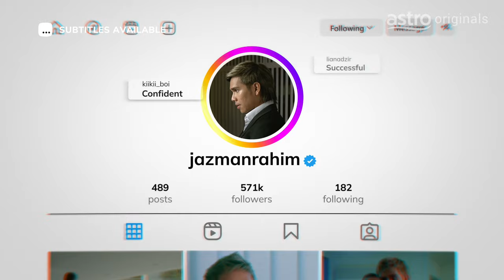I.D: Pesanan daripada Aedy Ashraf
Mungkin itu yang Aedy Ashraf cuba katakan dalam video ni.

MASA BERSAMA, MERAPATKAN KITA.
Raikan saat-saat bersama keluarga dengan Astro Baharu. Strim di On Demand bila-bila masa dengan Astro Ulti/Ultra Box, atau strim di Astro GO. Dapatkan Pek Primary daripada hanya RM41.99/bln untuk menikmati rancangan hiburan paling popular untuk seisi keluarga.

Langgan Astro di sekarang. Tertakluk pada terma dan syarat.